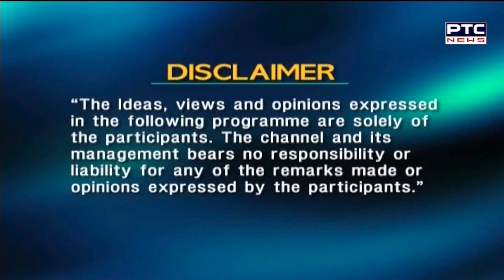Raffles Educity Immigration Helpline | ਵੀਜ਼ਾ ਲੱਗਣ ਲਈ ਡਾਕਿਊਮੈਂਟ ਦੀ ਮਹੱਤਤਾ | Episode 06 | Season 01